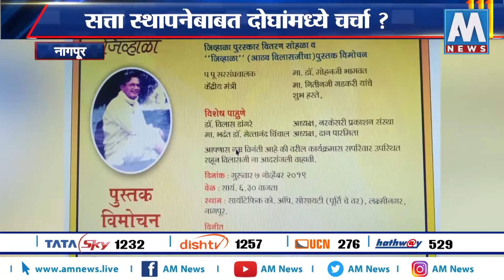नागपूरात सरसंघचालक-गडकरी यांची होणार भेट । AM NEWS